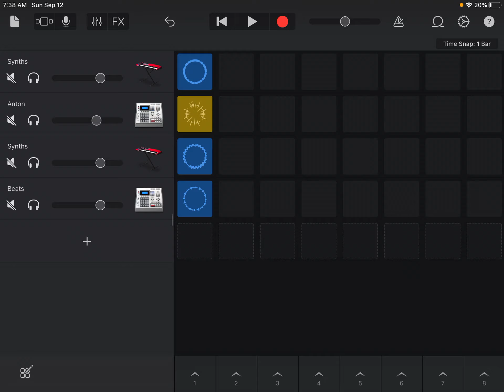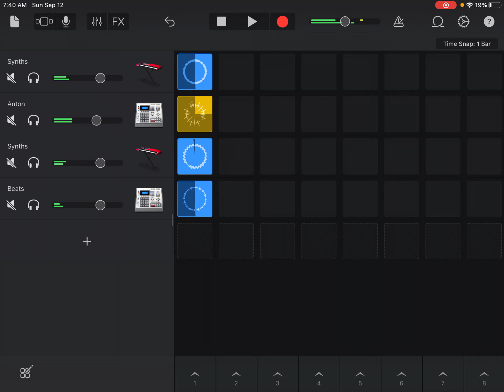Unnamed Song 3 - AvaTheRowlet